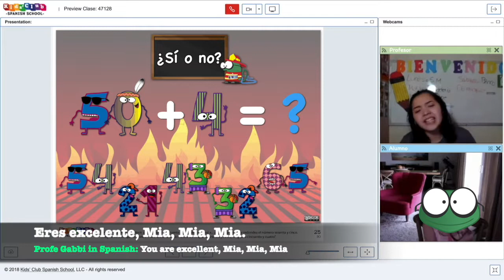Top 3 Moments of August ⛵☀️📆!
Profesor Fredo 🗣️ talks about dirty socks, 🧦 and poor  Profesor Pepe is caught in the middle 😖. Profesora Gabbi and her student are singing sensations 🤩 as they sing the addition problem. 🎤➕  Profesora Laura twists her student's tongue 👅 with a speedy goodbye to the numbers. 👋🔢  See 👀 our top 3 moments of August! 🏖️☀️📆